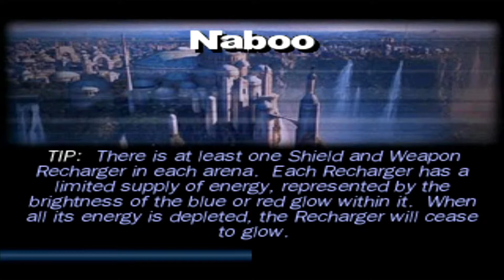Seth Playing Star Wars as Boba Fett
Seth Attempting to play as Boba Fett